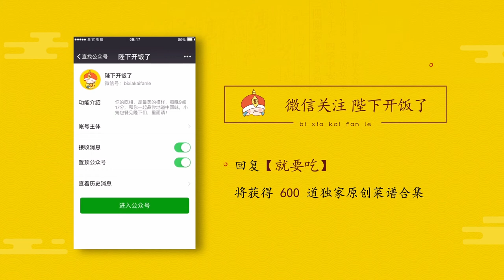【陛下开饭了】话梅小番茄，酸酸甜甜，夏天吃超赞！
陛下带你一起品尝中国特色美食~